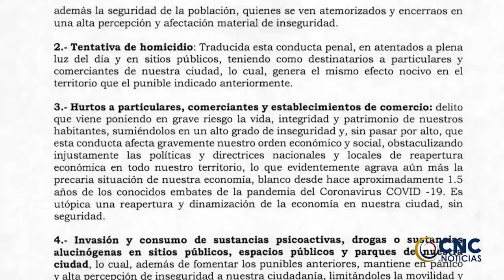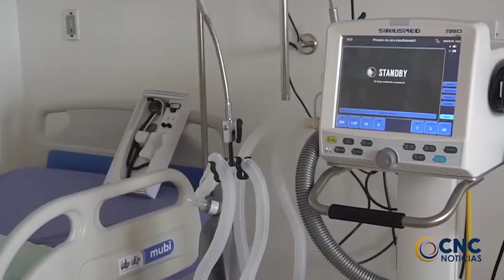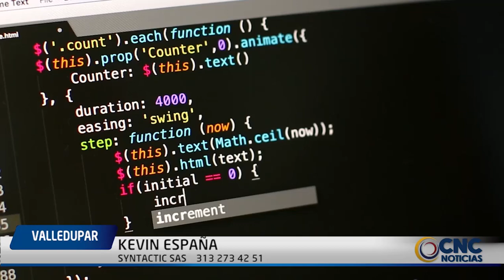ALCALDE DE VALLEDUPAR SOLICITA ENDURECIMIENTO EN LOS OPERATIVOS DE LA POLICÍA